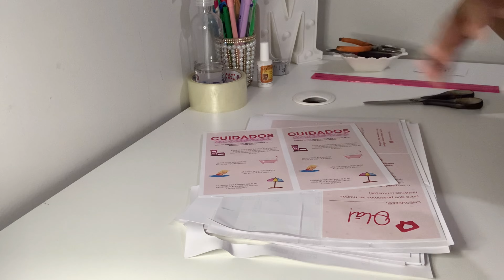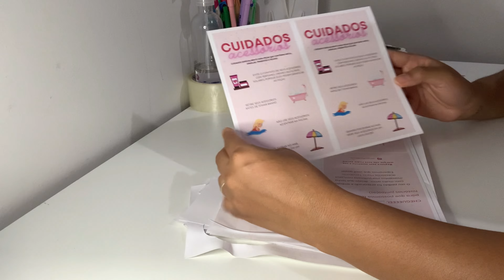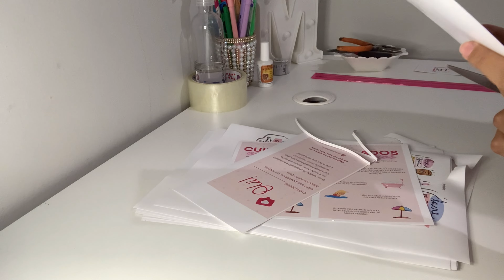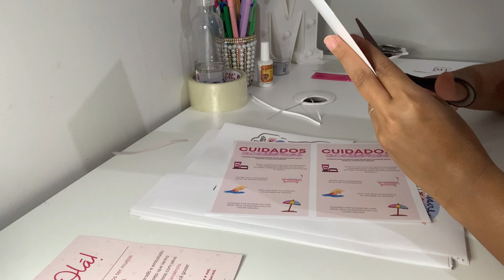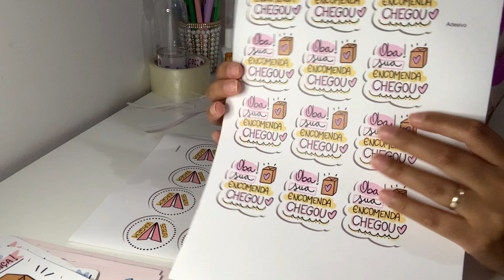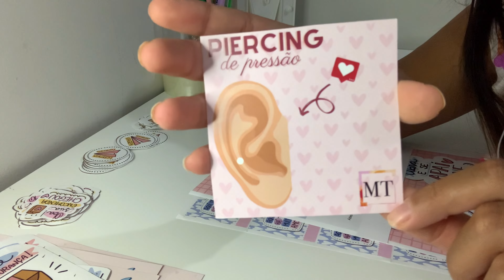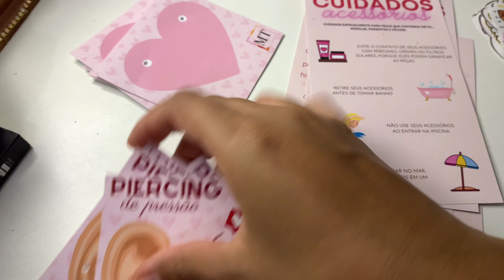IMPRESSÃO DA MINHA PAPELARIA DA LOJA - RESULTADO FINAL 😱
Oiiiii meus amores, como vocês estão?
Hoje eu trouxe um vídeo mostrando como ficou todaa  a minha papelaria impressa, o resultado final. Bora ver se deu bom?

Veja o vídeo onde ensinoa fazer passo a passo!! ❤️

VAMOS RUMO AOS 2k de inscritos

👍🏽 CURTE
✍🏽 COMENTA
📲 COMPARTILHA
🔔 INSCREVA - SE

🛍 Faça o seu pedido por direct ou Shopee que está no link acima ⬆️

Obrigaduuuuuuuu 😍😍😍